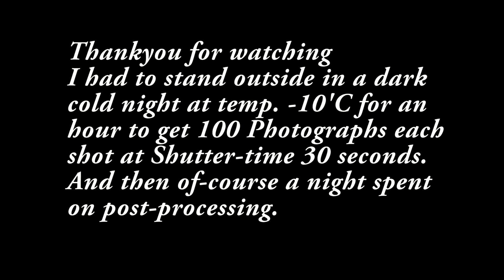Star Trail, moving Galaxy at Bahrain Swat